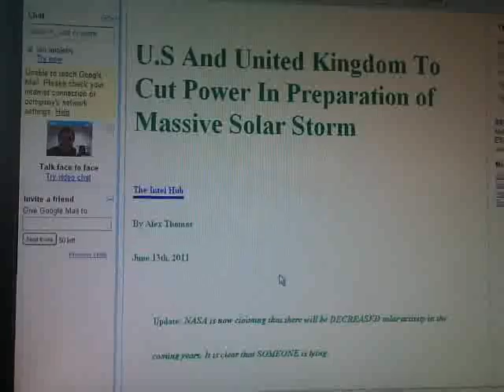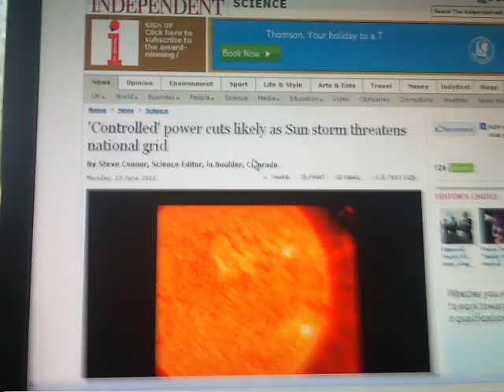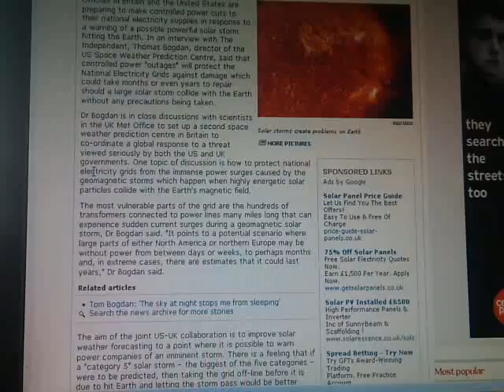!!!!! U.S And United Kingdom To Cut Power In Prep of Massive Solar Storm !!!!!